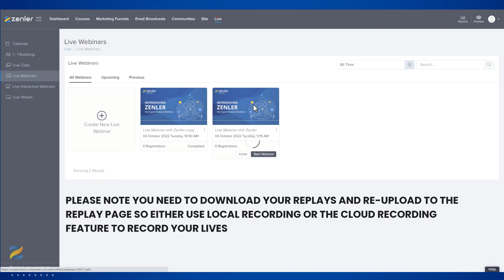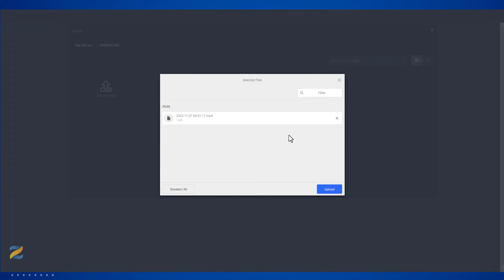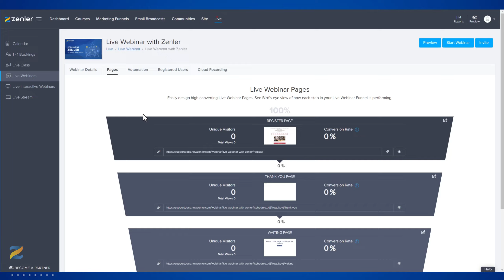👉 Live - Adding Replays to Your Lives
🚀 The video is about adding replays to live sessions in 1-1 bookings, live classes, live webinars, and live interactive webinars.

Users need to record the sessions using either cloud or local recording, download the files, and upload them to the replay page & send a link to the replay page to participants using automations. 🚀

👉 Sign up to get an invite for New Zenler and try it for FREE